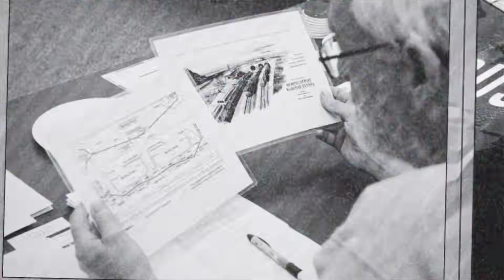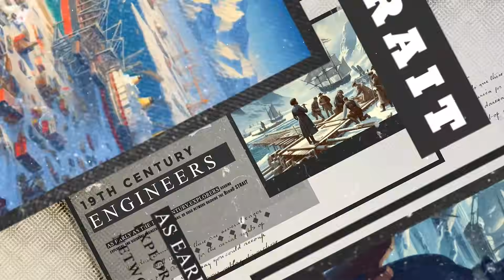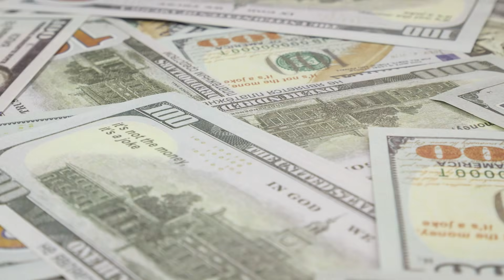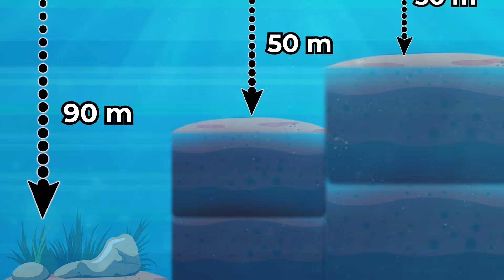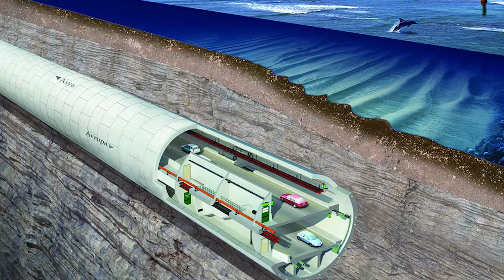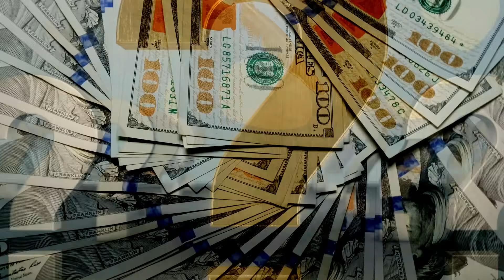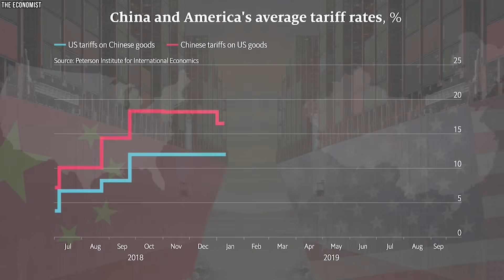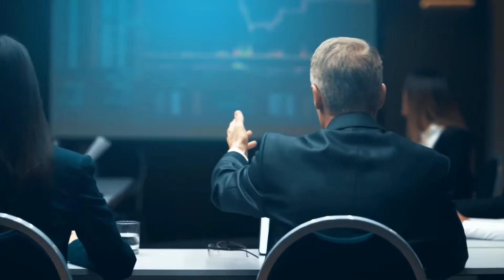Why the Putin-Trump Tunnel is impossible to build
Why Nobody Can Build A Transport Link Between The USA And Russia

A transport link between the U.S. and Russia across the Bering Strait could become one of the greatest feats in engineering history. Just 82 kilometers of icy water separate Alaska and Russia at the strait's narrowest point, but building across this remote and unforgiving stretch presents extraordinary challenges. Proposals have ranged from bridges to tunnels, with cost estimates soaring beyond $105 billion and more than 3,000 kilometers of supporting infrastructure required just to connect the nearest cities.

In this video, we're going to dive into the daunting logistics, geopolitical complexities, and environmental obstacles that have kept this ambitious vision out of reach for over a century. Will this dream ever become a reality, or is it destined to remain one of the most boldest yet unachievable projects in global infrastructure?